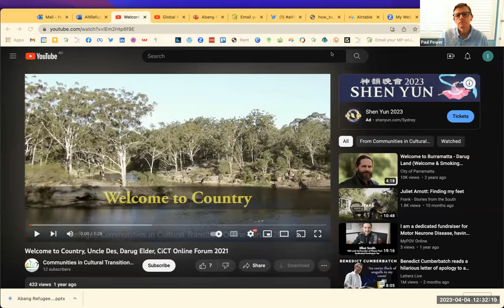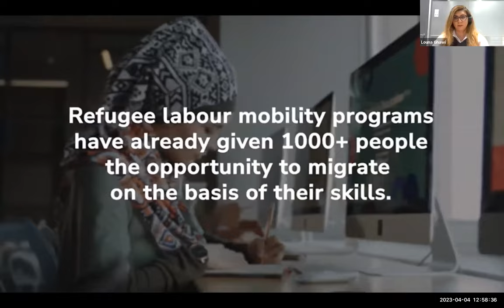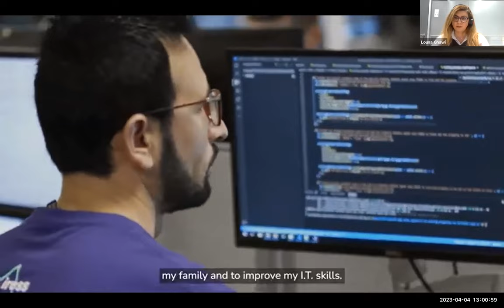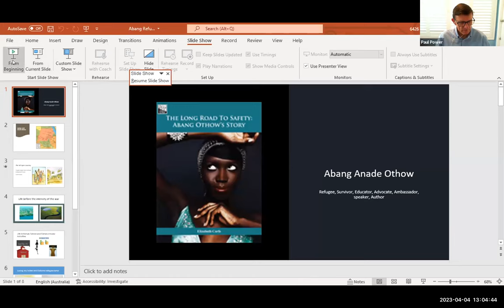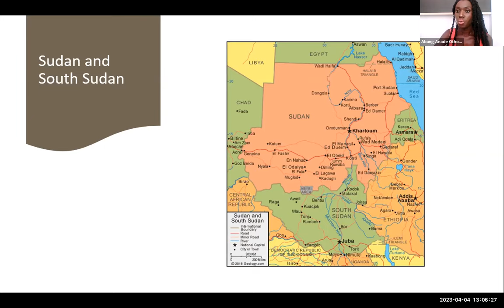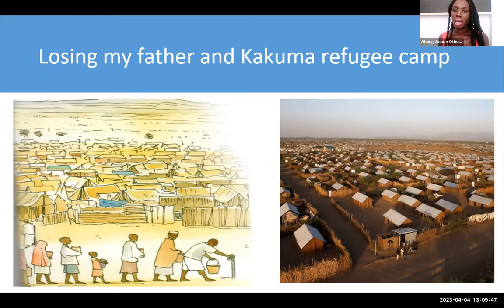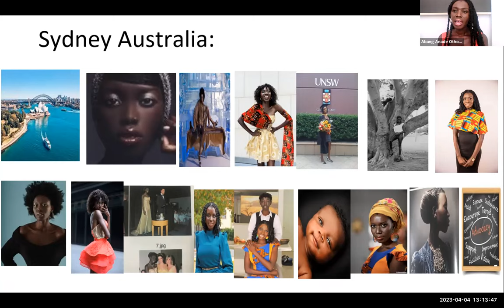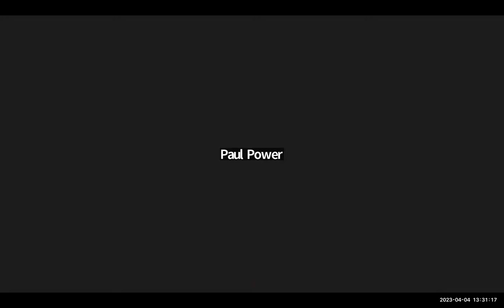Refugee Alternatives: Growing Australia's Role in Global Refugee Resettlement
Australia’s 2020–21 refugee program was the smallest it’s been in 45 years – just 5,947 visas were granted. This is grossly inadequate to meet the growing number of refugees in urgent need around the world. We know Australia can do better for refugees and people seeking asylum.

In our first Refugee Alternatives webinar of 2023, we explore Australia’s role in resettlement against a global backdrop of increasing need. Our speakers will shed light on how increasing Australia's refugee intake and resettlement pathways will enable a more humane response to political and environmental crises while enriching communities across the country.

Featuring our speakers:

Fatima Yousufi, Captain and Goalkeeper for the Afghanistan Women’s Soccer Team
Louna Ghawi, ANZ Co-Director at Talent Beyond Boundaries
Abang Anade Othow, Author and RCOA Ambassador
Paul Power, CEO of Refugee Council of Australia

The Refugee Council of Australia (RCOA) is the national umbrella body in Australia for refugees and people seeking asylum and those who support them. We have around 200 organisational and over 1,000 individual members. We are a nonprofit organisation which is completely independent of government.

RCOA's core aim is to promote the development of humane, lawful and constructive policies towards refugees and people seeking asylum.